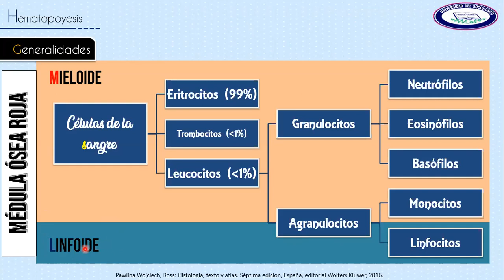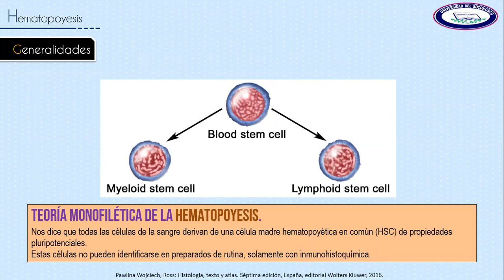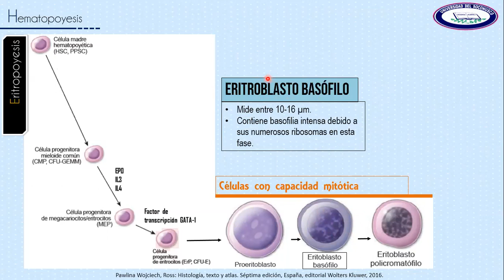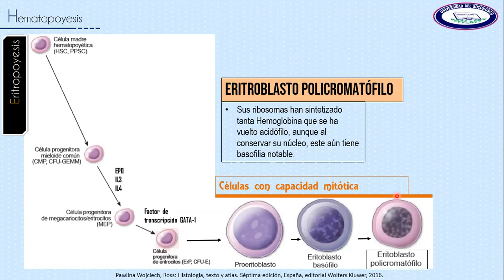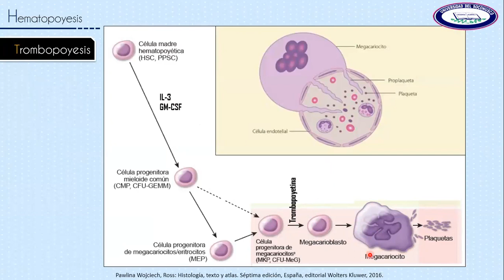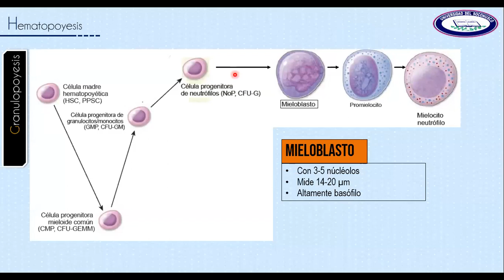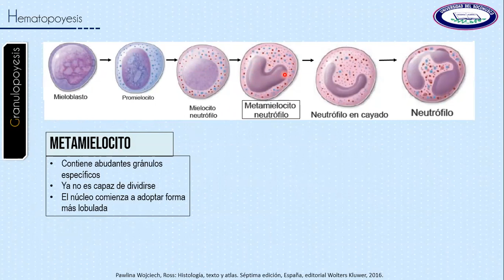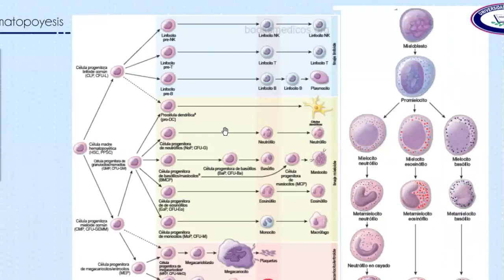Sangre - Hematopoyesis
Ni cuenta me di que había grabado este video desde hacía más de un año y se me había olvidado subirlo. ¿Cómo se forman las células sanguíneas? Pues aquí lo describimos paso a paso.